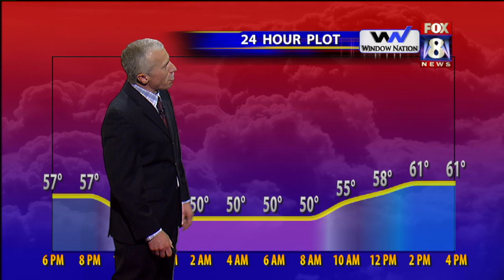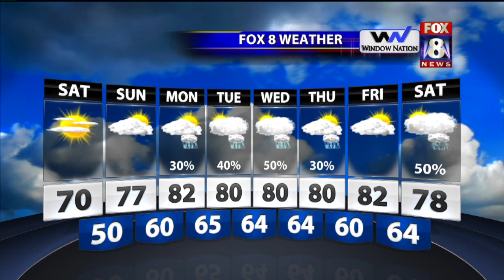André's 56th Birthday at FOX 8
Crazy birthday shenanigans on Friday, May 22, 2015 on FOX 8 News at 5 PM, Cleveland, Ohio.